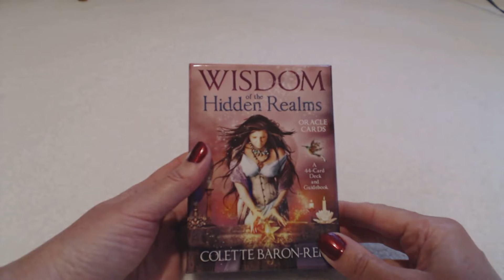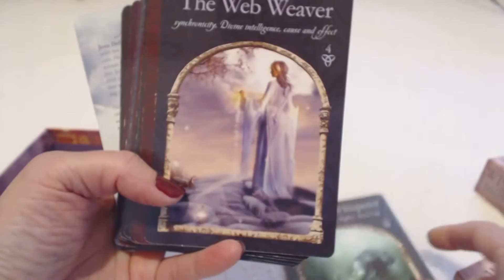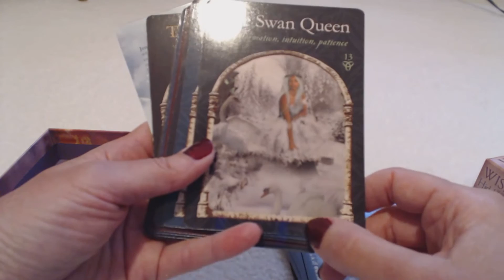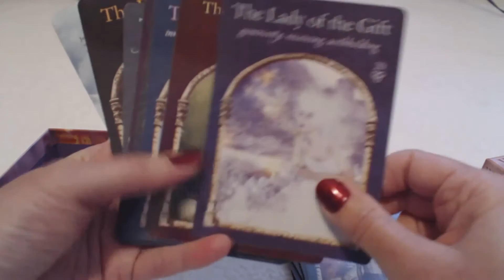Traceyhd's Review Wisdom of the Hidden Realms Oracle Cards by Colette Baron-Reid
Here's another helpful review from traceyhd for the Wisdom of the Hidden Realms Oracle Cards by Colette Baron-Reid.